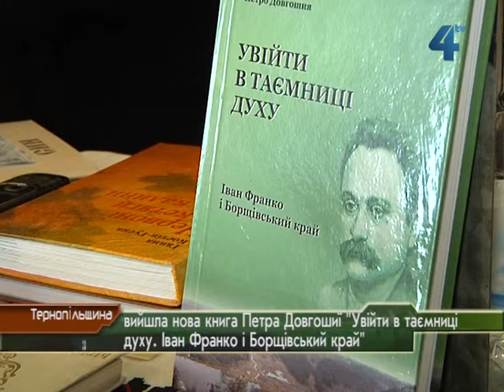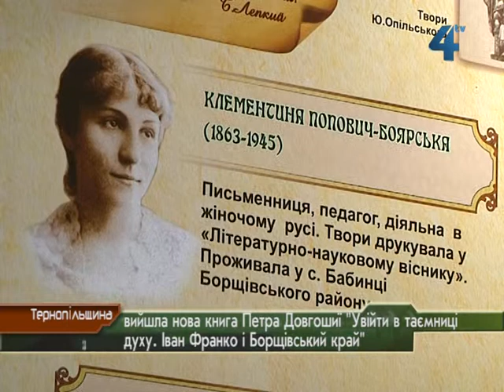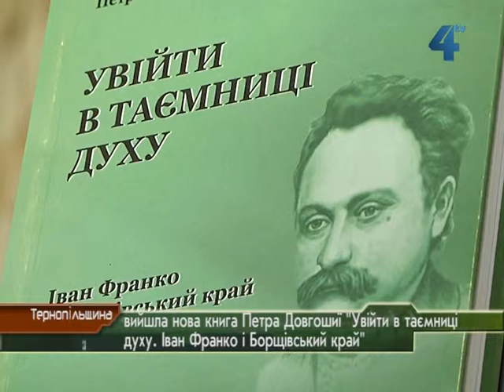Журналіст з Борщівщини розповів пр Івана Франка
Світ побачила нова книга журналіста з Борщівщини Петра Догошиї "Увійти в таємниці духу. Іван Франко і Борщівський край". Перебуванню Каменяра на Борщівщині присвячене науково-публіцистичне дослідження автора. Два місяці у 1895 році Іван Франко з сім'єю гостював у селі Цигани. Книга, переконує Петро Довгошия, буде цікавою не лише мешканцям Борщівщини, а й усім залюбленим у творчість Франка та свій край.